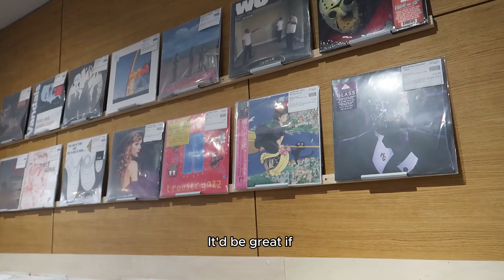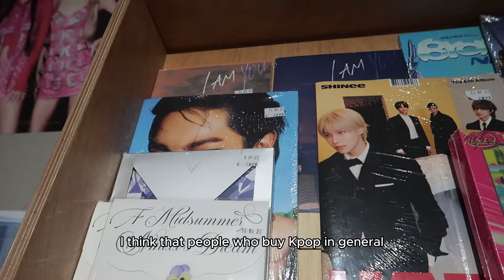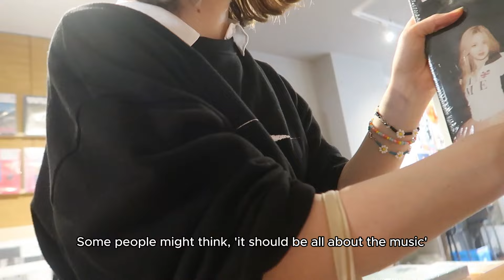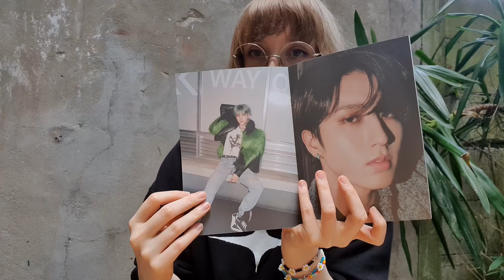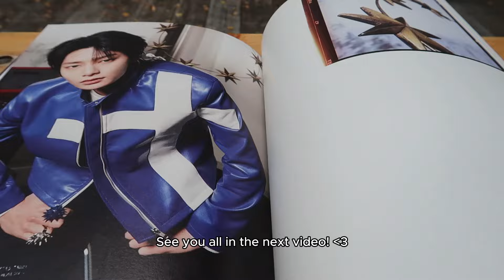Kpop in Dutch Music Stores: Exclusive Interview + Stray Kids 5Star Album Unboxing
What's it like to be a music store owner selling Kpop in The Netherlands?  Join me as I interview Gunnar, the owner of 3345 Music Store, about selling Kpop albums and merchandise. Which groups are selling the best? What song would you play on repeat in the store? Let's get a sneak peek into the daily life of a music store owner in the heart of The Hague.

📅 Note: This interview was filmed in September 2023, and the sale mentioned is no longer active.

📍Address
3345
Noordeinde 87G
2514 GD The Hague
The Netherlands

Affogato (Prod. by Lukrembo)

🍀 time stamps
00:00 - 00:42 Intro
00:42 - 05:55 Interview
05:55 - 07:18 SKZ Unboxing